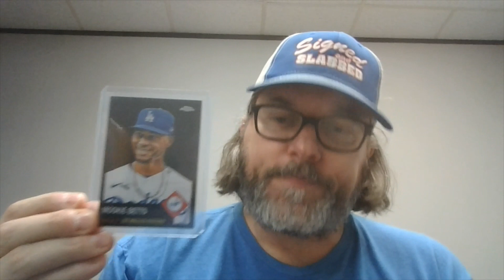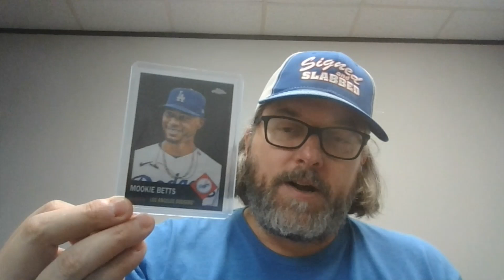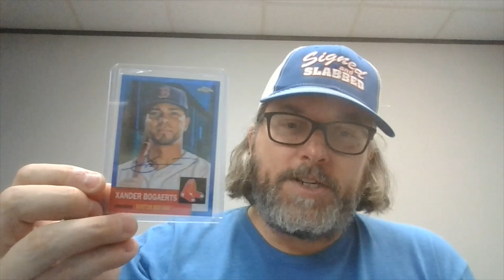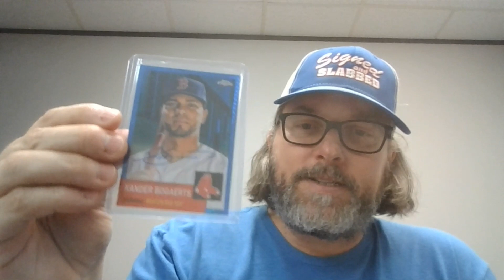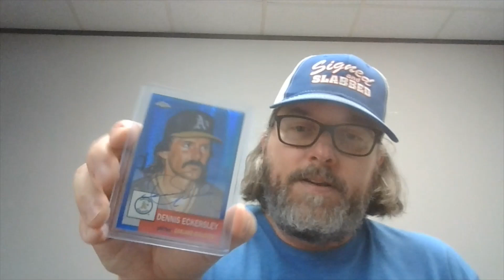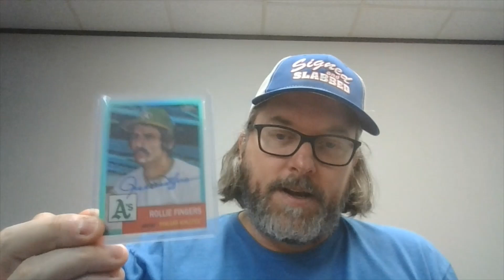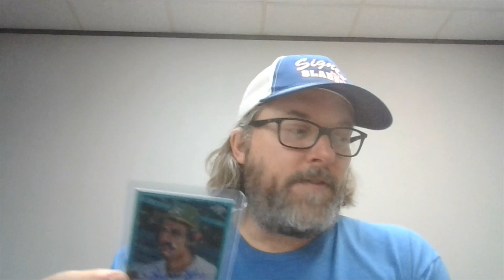MAIL DAY - 08.29.2023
In today's video, we've got:
2022 Topps Chrome Platinum, parallels and autographs.  I'm really liking this set, especially the Blue Prism autographs.
And a 1997 Upper Deck Game Jersey Clyde Drexler!